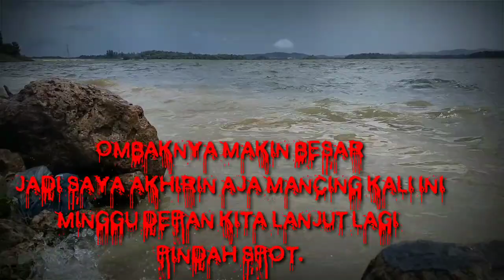Lagi Asik Mancing"Tiba-Tiba di Serang Badai√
memancing di spot ini itu terbilang gampang gampang susah untuk medapatkan ikan jumlah yg banyak, karna sering tiba tiba datang badai ombak yg lumayan cukup besar, semua pemancing pasti akan kecewa kalau pas lagi asik mancing tiba tiba datang ombak badai besar, sudah pasti gak bakalan dapat ikan. Tetapi kalau air lagi tenang, semua pemancing di spot ini pasti bakalan panen ikan semua.

Lokasi danau duriangkang kota batam.

Salam mancing maming 🙏